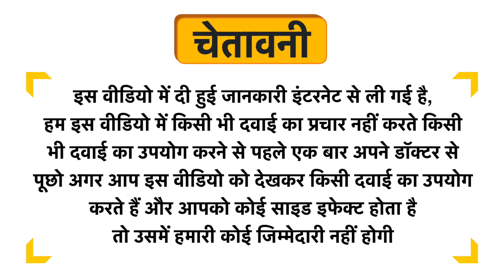Neemli Naturals Pure Olive Castile Bathing Bar Uses in Hindi | Side Effects | Dose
Neemli Naturals Pure Olive Castile Bathing Bar Uses in Hindi | Benefits | Side Effects | Dose